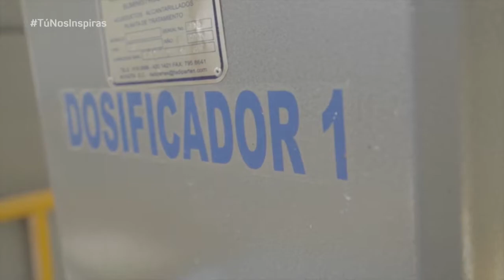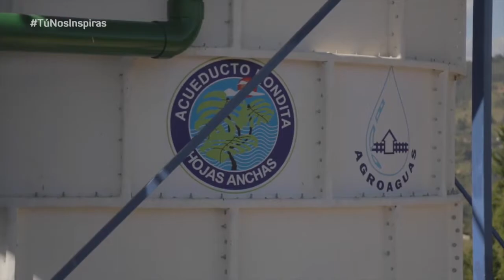Planta de Tratamiento Hojas Anchas La Hondita. Guarne 2018.